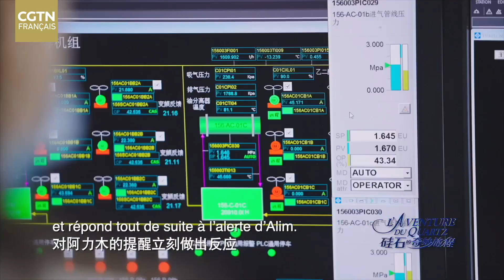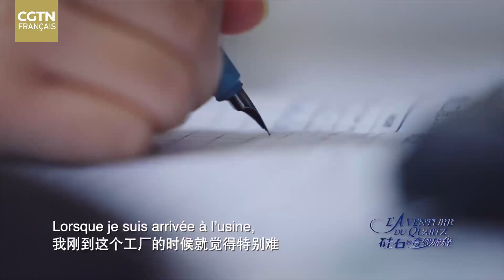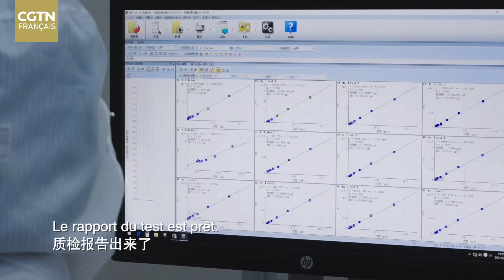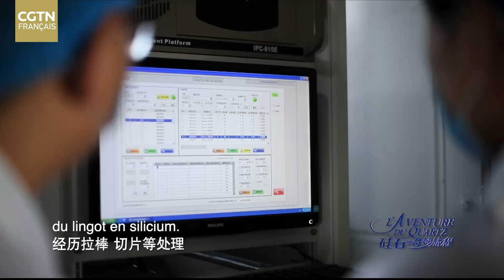L'aventure du quartz : Du silicium 99% à 99, 999 999 999 % : plus pur et moins énergivore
Du silicium de pureté 99% à 99, 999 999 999 %, la transformation se passe sous une température de 1 000 à 1 080°C. Grâce aux efforts de nombreux ingénieurs, la consommation d’énergie a été réduite de plus de 50 %.